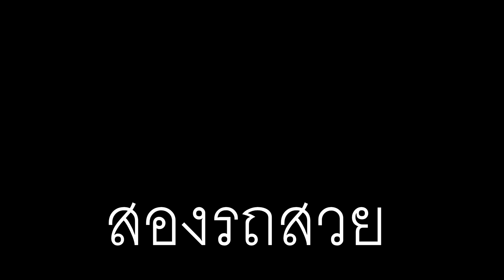ปิดการขาย รถขุดโกมัสสุpc120-3รถไถ่อิซากิ25คูโบต้าk-040 โกมัสสุpc30mr1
ปิดการขาย
รถขุดโกมัสสุpc120-3
รถไถ่อิซากิ25
คูโบต้าk-040
 โกมัสสุpc30mr1
ติดต่อ